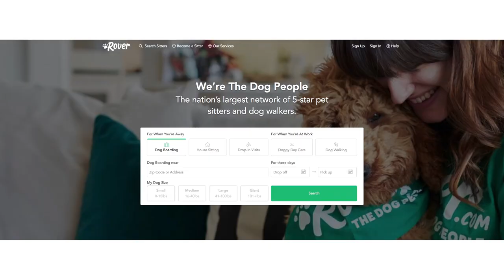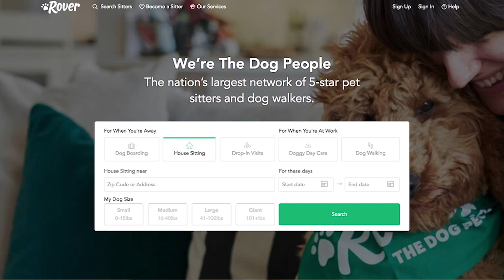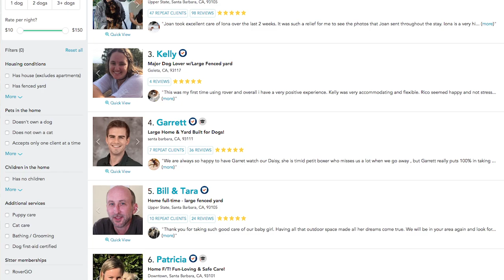House Sitting for Funny Dogs and Funny Pets | Happy Dogs & Guilty Dogs Video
Click for Rover! $20 off for for when you use this link!  Rover.com has Funny Dogs, Funny pets, funny cats, cute dogs, cute kittens, cutest dogs, funny lizards all can use a great house sitting or dog walking service!  This video has funny dogs, dogs playing, and dogs in trouble, if you have a dog, this is such a fun video with the funniest things dogs do!

Click for Rover! $20 off for for when you use this link!

FTC:  Rover.com sponsored this video, my opinions are honest, true and are mine.